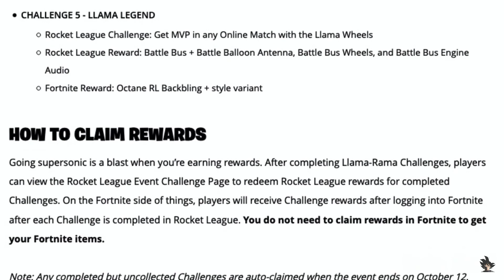How to get rocket league FREE rewards